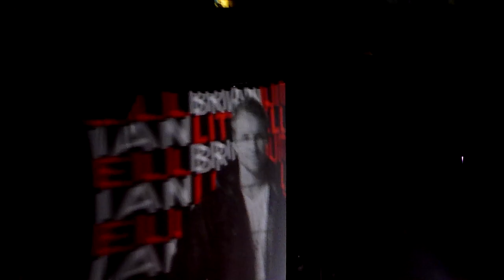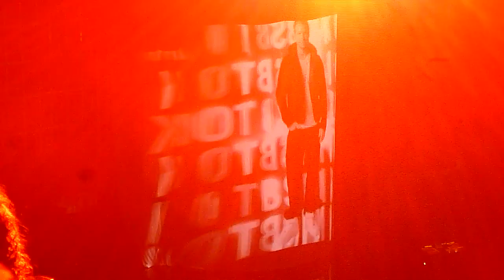NKOTBSB Intro, Izod Center, NJ, June 13, 2011